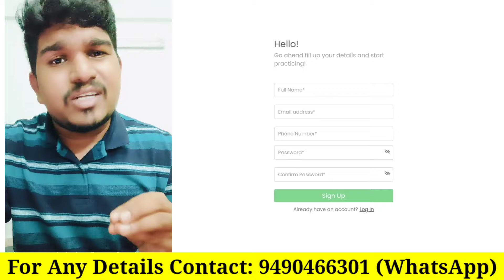NEET 2025 Droppers & Partial Droppers Good News | Vishnu's Smart Info | Special Discount